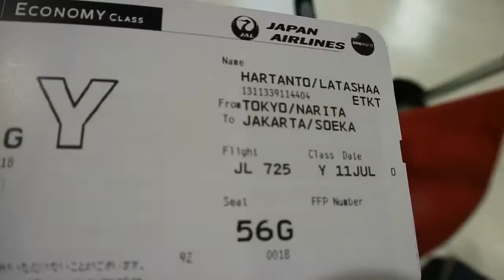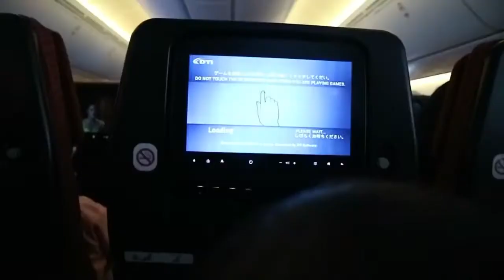Latasha Japan Trip Day 6 (final)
Hari terakhir di Jepang kembali ke Jakarta. Terima kasih sudah ikutin kami..